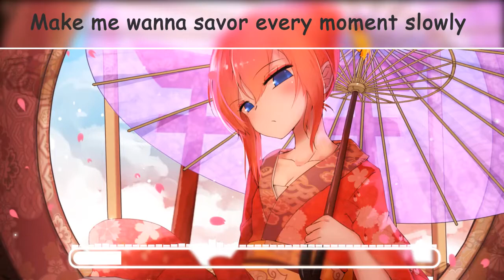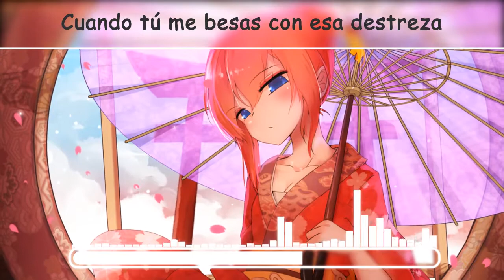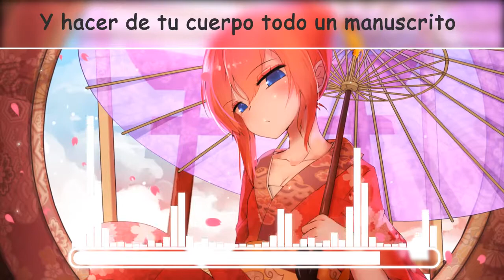❋「Hira ~ Nightcore」Despacito (Lyrics) ✔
New Nightcore Upload Today ♪♪Hope you like it 😚😚😚😚

♫ Luis Fonsi, Daddy Yankee ft. Justin Bieber - Despacito